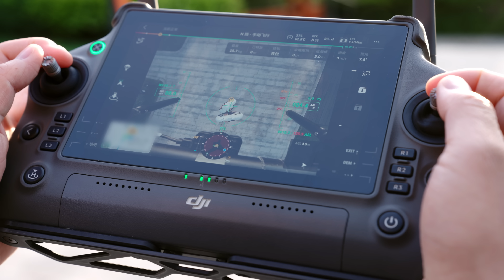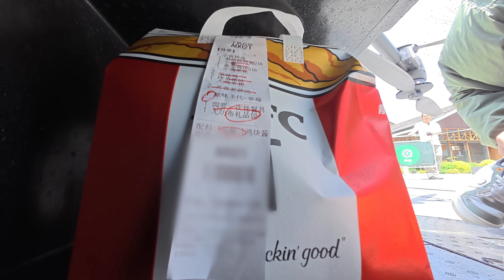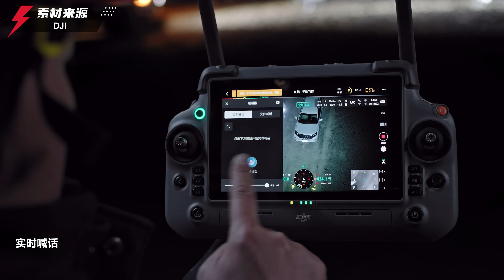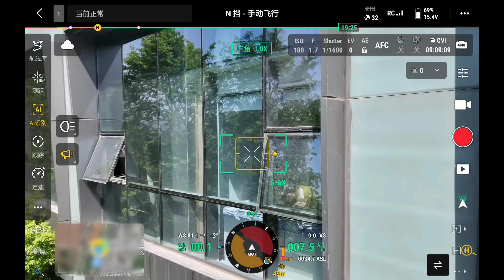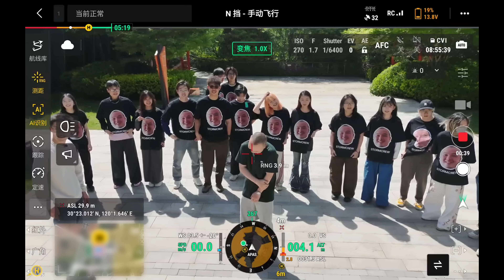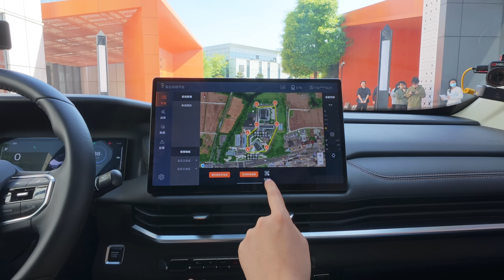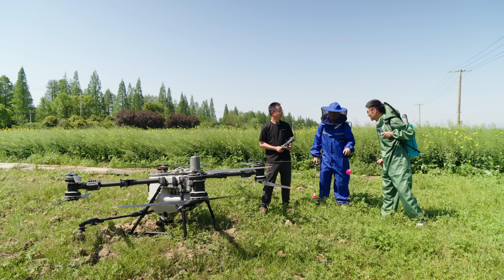10万1台的无人机用来送外卖？不航拍的无人机还能干什么？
除了我们常见的民用无人机产品，大疆还有许多行业应用无人机的产品线。这一次，我们将带你一起来看看，大疆的无人机在航拍之外，还能为各行各业带来哪些创新与可能。如果你喜欢这期视频，请多多支持我们，并把视频分享给你的朋友们一起看看！